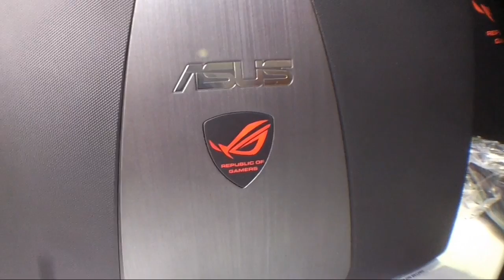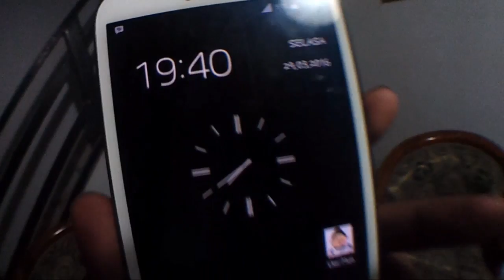Buy ASUS ROG GL552JX in Surabaya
tuku laptop spec tingkat dewo iki reg. monggo konco konco di delok kabeh yo. matur nuwun